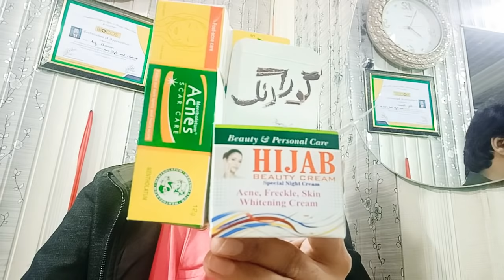فیس گورا چٹا کرو اور چہرے سے دانے داغ 03007869052دھبے ختم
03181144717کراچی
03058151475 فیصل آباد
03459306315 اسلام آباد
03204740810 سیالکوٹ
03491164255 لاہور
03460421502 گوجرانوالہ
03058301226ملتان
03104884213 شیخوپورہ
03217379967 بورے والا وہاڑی